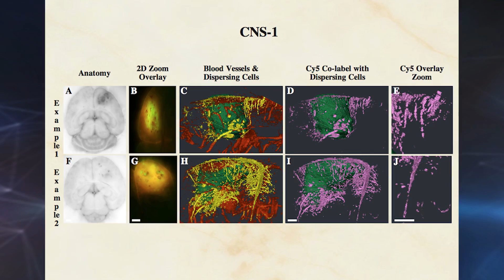Catching Cancer Early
A new technique can light up cancer cells so doctors can see them sooner.